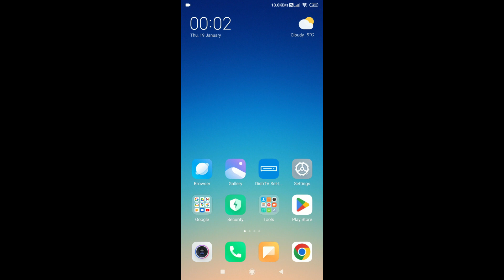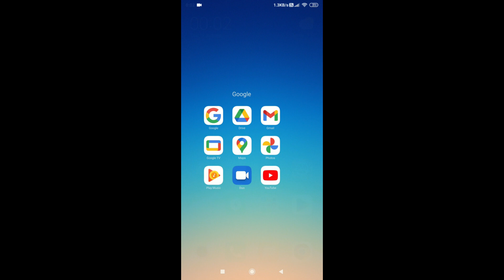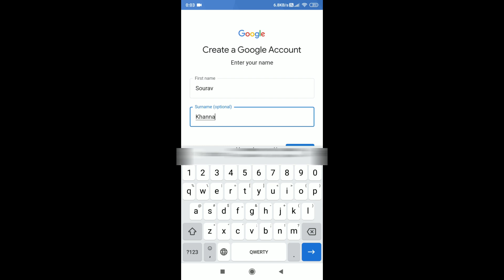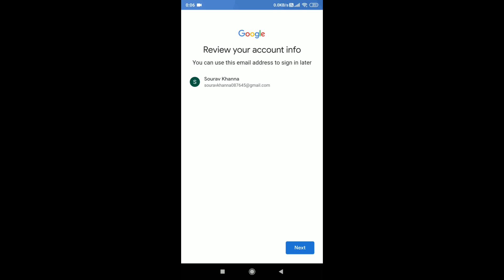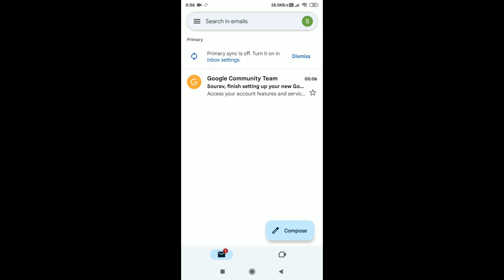Email Id Kaise Banaye | New Gmail Id kaise banaye | Create New Email Id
In this video i will show you how you can create a email account in your mobile phone or in computer.
Dosto aaj ki video me mai apko batane wala hu ki aap apne mobile or Computer me Email account kaise bana sakte hai.
Queries Covered in this videos:
1. email account kaise banate hain
2. how to create email account
4. how to create email
5. how to create email account in laptop
6. how to create email account in mobile
10. how to make email account on phone